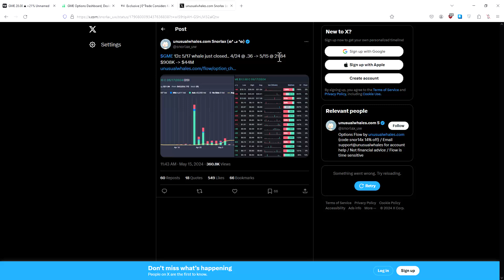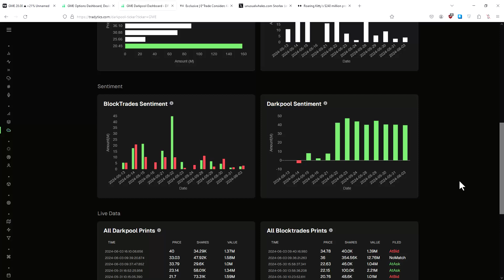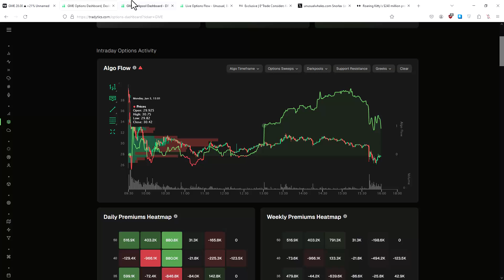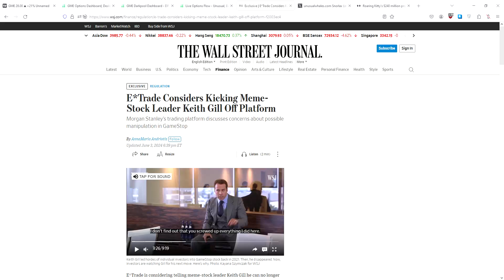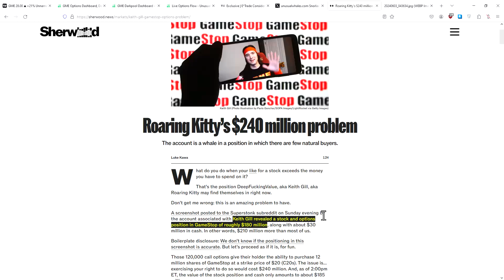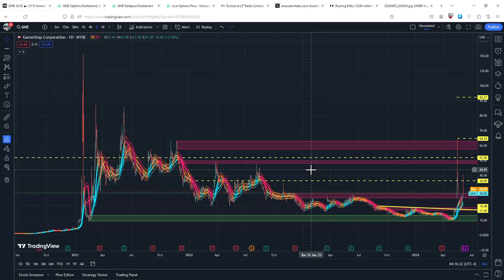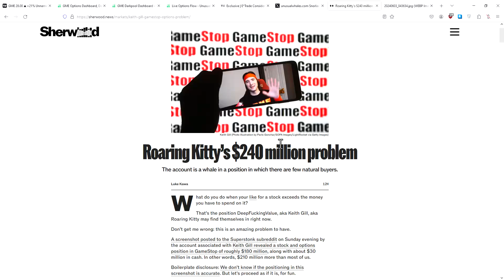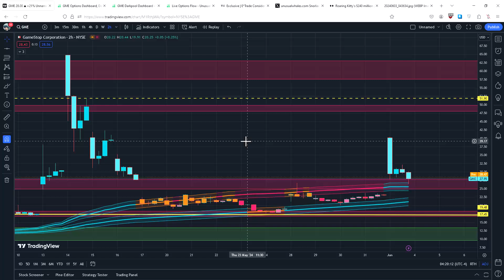$GME 06-04-2024 pre-market post DFV etrade happenings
Follow up to my previous video with new pattern identified and explained
Data updated for options, darkpools

!!! Remember my supertrend script is free links and details in description of my May 28th video !!!

NEVER financial advice, GL trading

--- links ---
IANAFA twitter:   / iamnotafinadv

$GME
$GME 06/04/2024